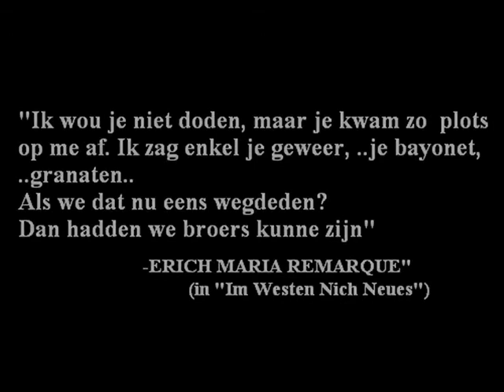Soldaat (Soldier), short war movie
A short amateur war movie i made for school. It's set during WWII. Italy, 1943. A U.S. soldier gets confronted with himself when he shoots an unknown German. Inspired by Erich Maria Remarque (All quiet on the Western front) and Stanley Kubrick's "Fear and Desire". Enjoy.